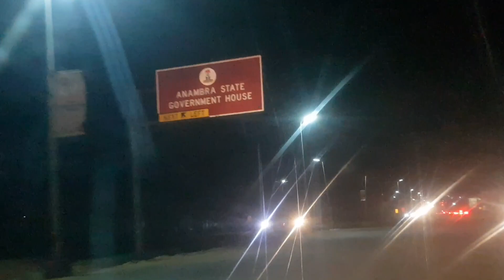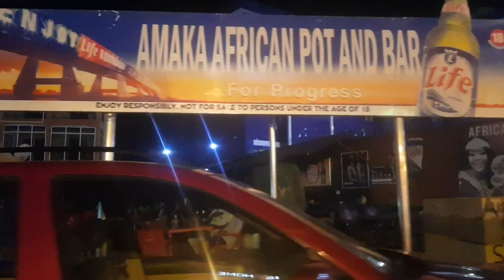A crazy night Life Experience in Awka,the capital city of Anambra state, Nigeria. //Awka living //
my Night  life experience  in awka ,What happened, and the amazing  places  to enjoy   your  self have fun...Awka is  a Nice place  for you to relax for your weekend. 😍

so guy please  watch  my videos  ads to the End...😎

Titkor=blessing Godwin bliss 7699